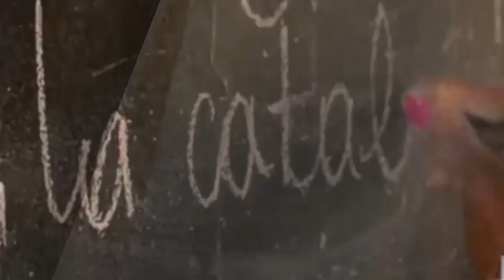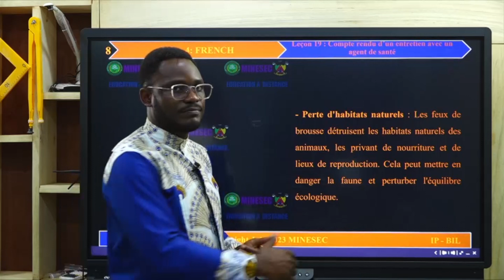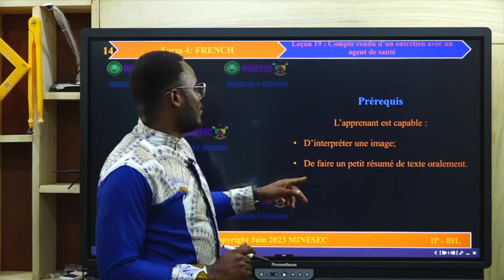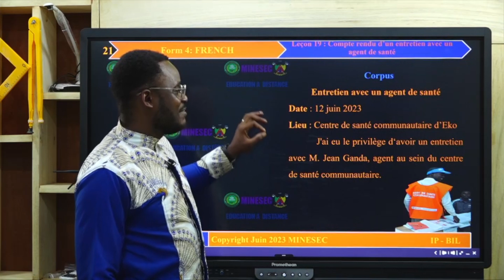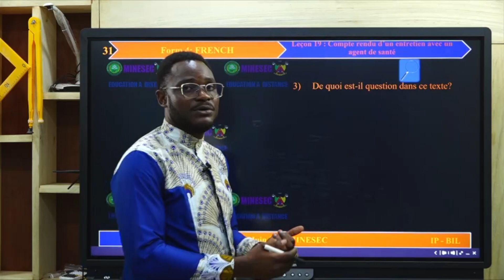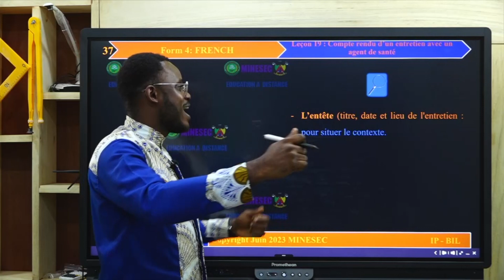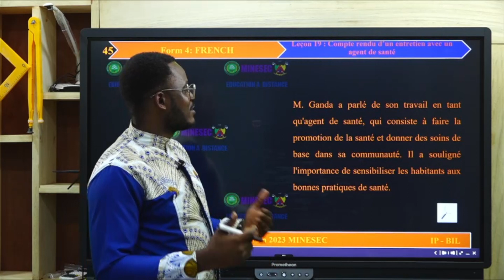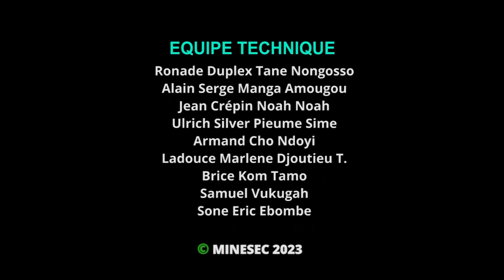IP-BIL FRENCH Form 4 Leçon 19 Compte rendu d'un entretien avec un agent de santé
FRENCH Form 4 Leçon 19  Compte rendu d'un entretien avec un agent de santé

00:00 Introduction
02:25 Correction du devoir
12:57 Activité d'apprentissage
30:48 Exercices d'application